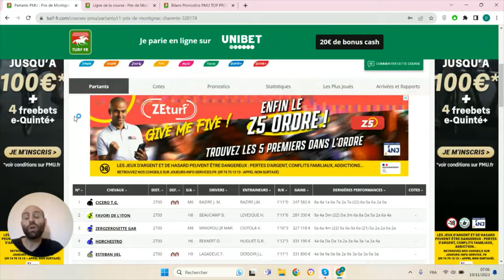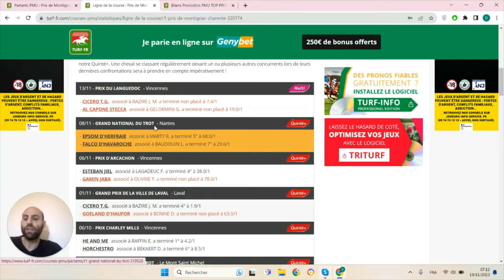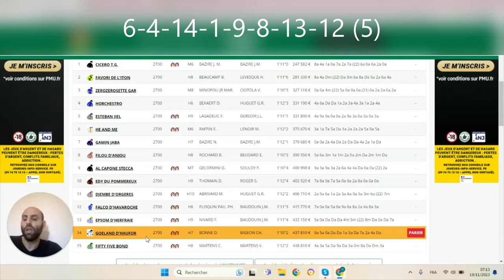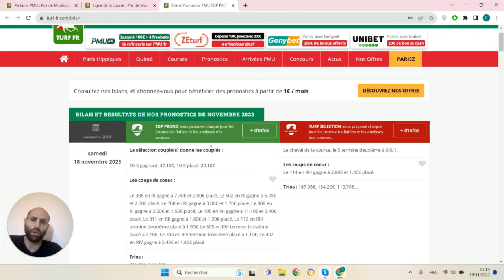PRONOSTICS PMU GRATUIT DE LA MINUTE QUINTE+ DU JOUR LUNDI 20 NOVEMBRE 2023 #320174